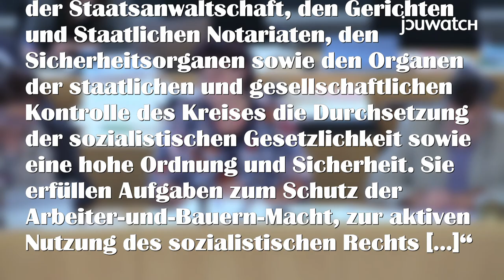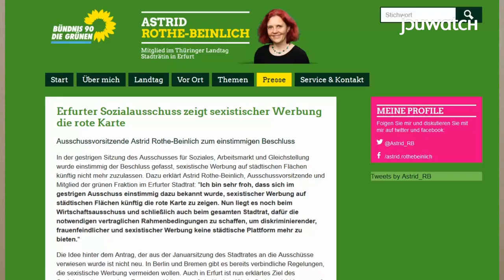Zweierlei "Sexismus" im Thüringer Landtag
Während der AfD-Abgeordnete Stephan Brandner wegen der Verwendung des Begriffs "Mädels" durch Landtagsvizepräsidentin Margit Jung (Die Linke) ermahnt wird, kann sich die Grüne Abgeordnete Astrid Rothe-Beinlich deutlich mehr erlauben. Ihre Behauptung, Brandners Redebeiträge seien seinem zu kleinen Penis geschuldet, blieb unter der Sitzungsleitung Jungs folgenlos.